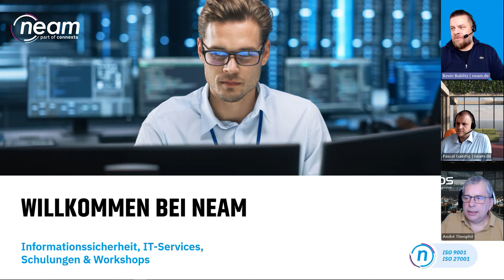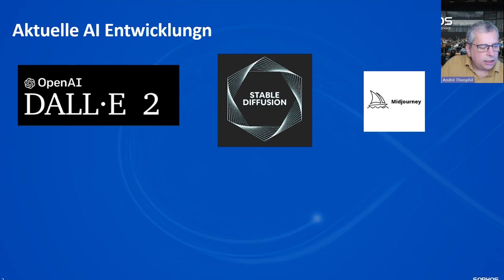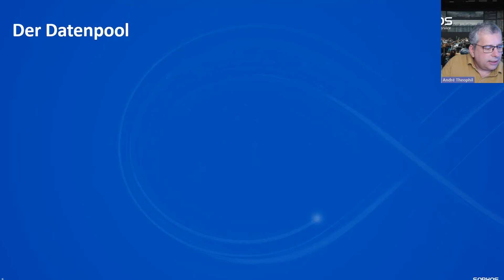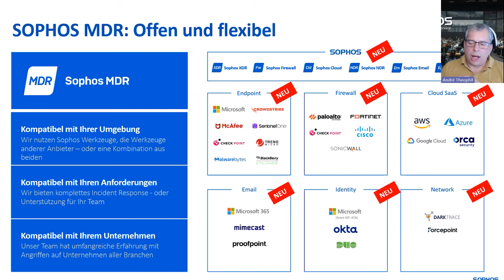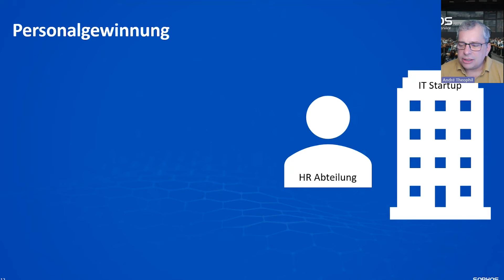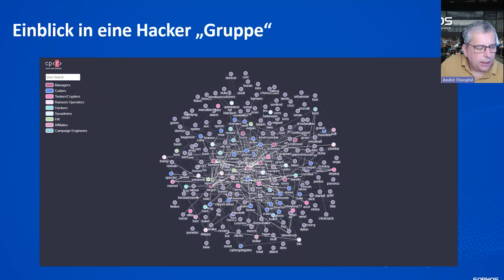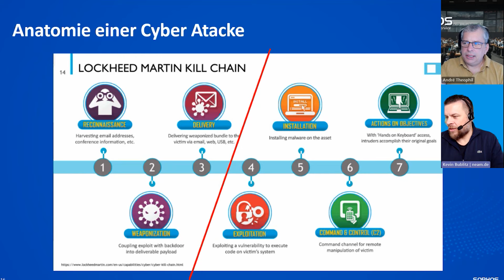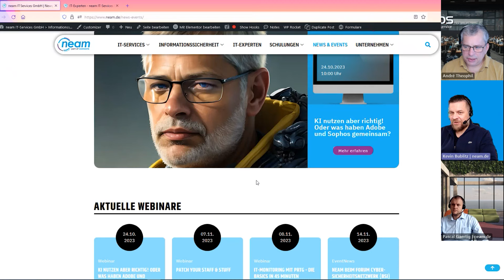Webinar: KI nutzen, aber richtig! Oder was haben Adobe und Sophos gemeinsam?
Entdecken Sie die verblüffenden Parallelen zwischen Sophos und Adobe. Ein schräger Vergleich? Das mag sein, aber auch nur auf den ersten Blick. In diesem Webinar wird Ihnen demonstriert, wie unser Partner Sophos neue KI-Technologien sinnvoll einsetzt und welche wesentlichen Erfolgsfaktoren dabei eine Rolle spielen.

Tauchen Sie ein in die faszinierende Welt der künstlichen Intelligenz. Lassen Sie sich inspirieren, wie die beiden Unternehmen Sophos und Adobe Innovation und Sicherheit neu definieren. Dazu erhalten Sie einen knackigen Überblick über die Security Lösungen von Sophos in den Bereichen EDR, MDR und NDR.